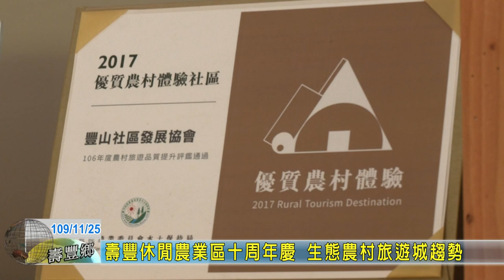20201125 08 壽豐休閒農業區十周年慶 生態農村旅遊城趨勢